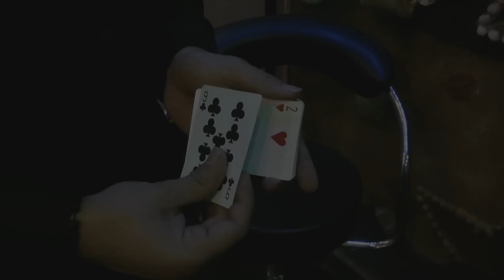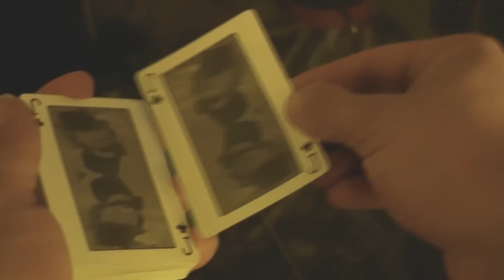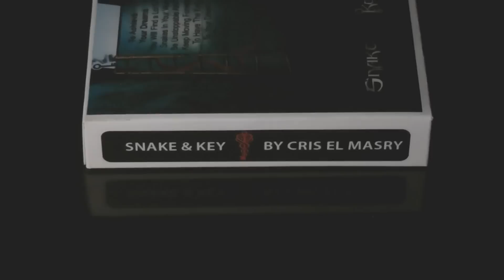snake & key by cris el masry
snake & key new card just for magic you can do it الساحر كريس المصرى

                     .. To achieve your dreams you will find a lot OF ..
       ..Snakes in your way be unstoppable and keep moving Forward..
                                  ..To have the key to your Dreams. .